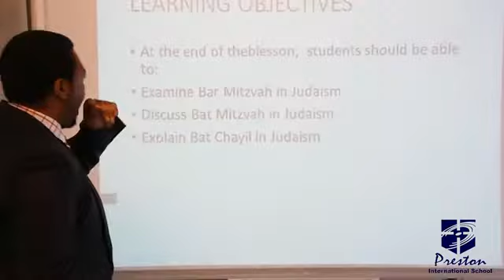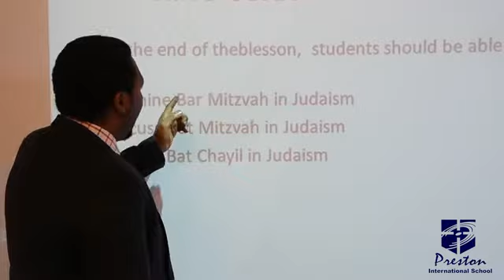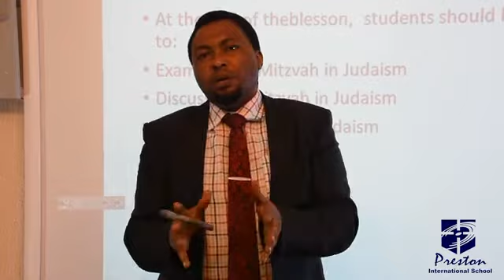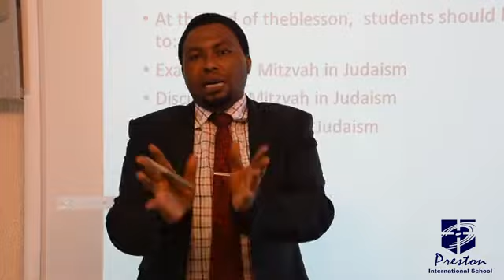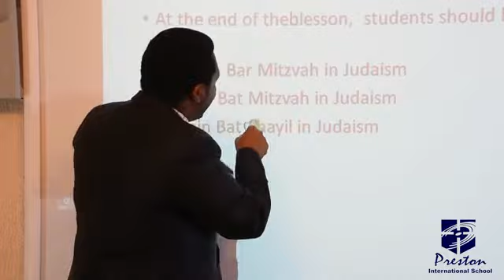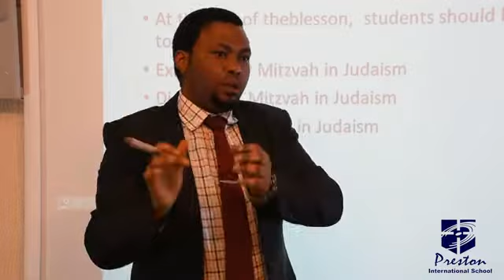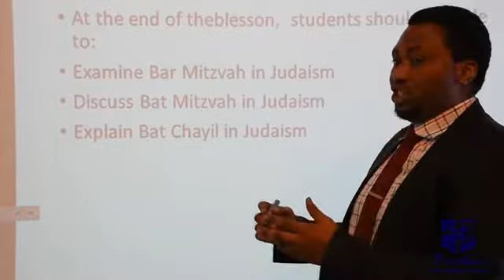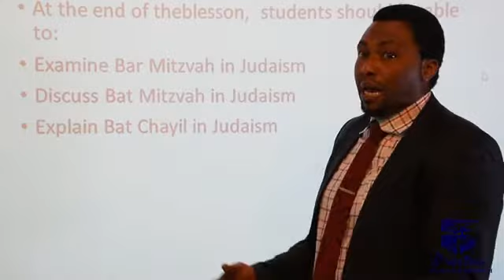Religion in the Faith, Community & the Family (Rights of Passage in Judaism-Initiation)